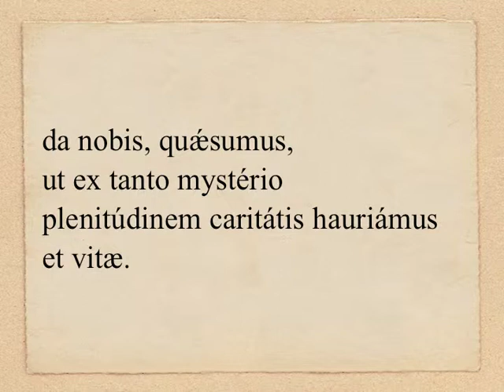Feria V in Cena Domini - Collecta